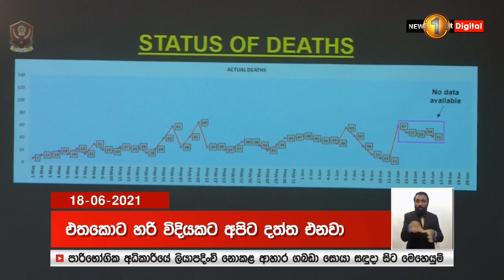ජුනි 14 සංචරණ සීමා දීර්ඝ වූයේ වැරදි දත්ත නිසයි.. - ජනපති හෙළි කරයි